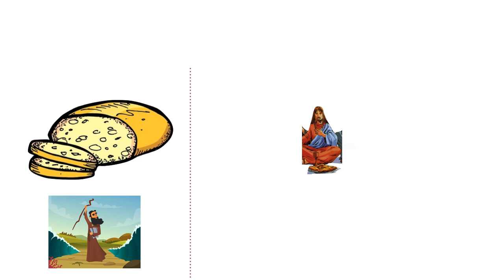IL PANE E IL CORPO DI CRISTO